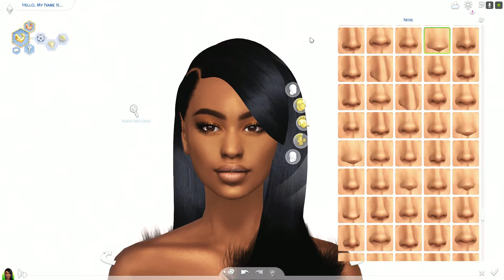Kailani Fletcher - Sims 4 CAS + CC Folder & Sim Download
~ MUSIC ~